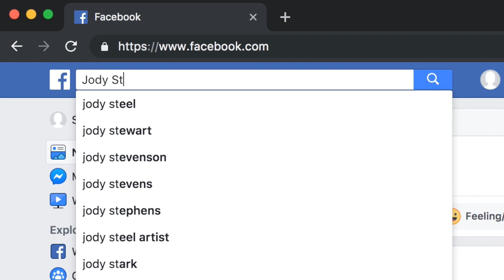FOX MAKEUP TRANSFORMATION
I'm feeling foxy—literally. This may be my most realistic animal transformation yet!